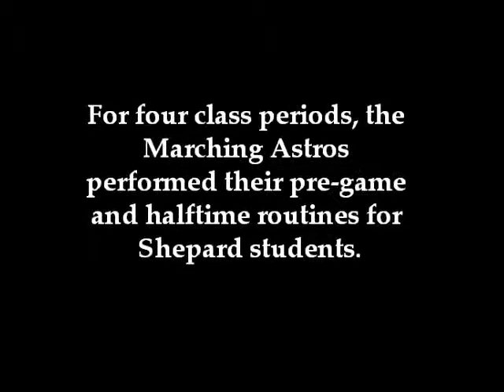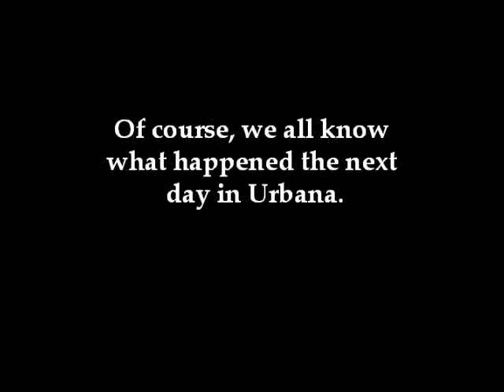absMarchingAstros13HeyBaby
On a beautiful sunny afternoon on the day before the University of Illinois Marching Illini Classic, the Shepard High School Marching Astros performed for their classmates.  The set included "Hey Baby."